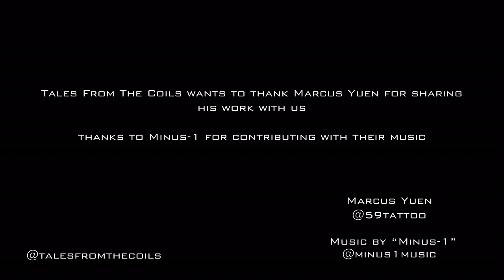Tales from the Coils - Video Interview to Marcus Yuen - 59 Tattoo Shop - Hong Kong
Tales from the Coils online Magazine - Video Interview to Marcus Yuen - 59 Tattoo Shop - Hong Kong

Soundtrack:
"Red light" by Minus-1